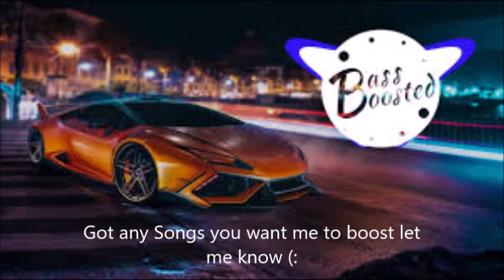Lil Wayne - Street Chains (Bass Boosted)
Like it? Give it a Like :)